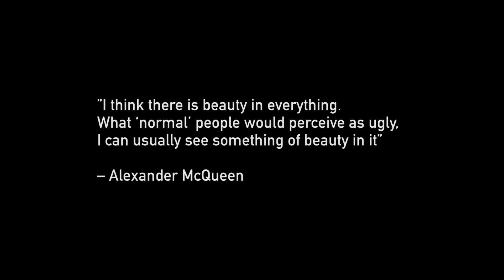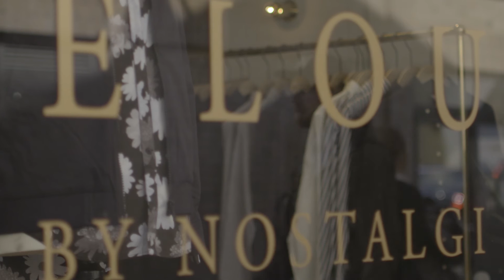STIL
Kom och upplev spännande höstshopping i Göteborg! Här kan du flanera mellan småbutiker, internationella kedjor och stora varuhus. Vi har en stark modescen och massor av lokala designers att upptäcka mellan cafébesöken. I den här filmen får du följa med några stilsäkra göteborgare och ta del av deras personliga shoppingtips i hela staden.